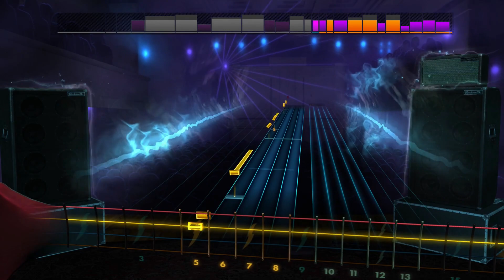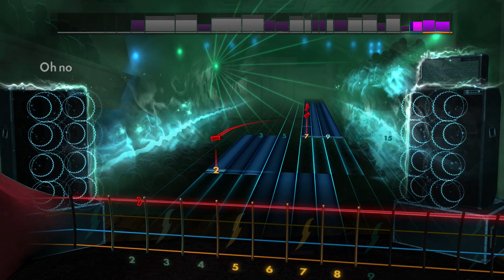Rocksmith 2014 remastered bass walk through: "Lunatic Fringe" by Red Rider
- I play the bass guitar.

- I started playing the bass on feb-2023